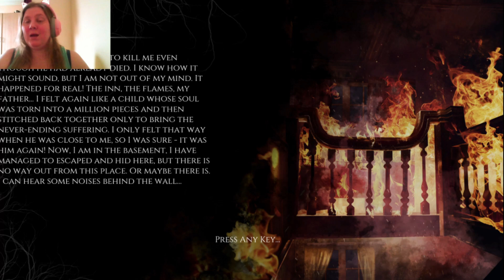Topsy Turvey - The Beast Inside - pt 19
All of my artwork is created by one of my amazing siblings Tanzanite.